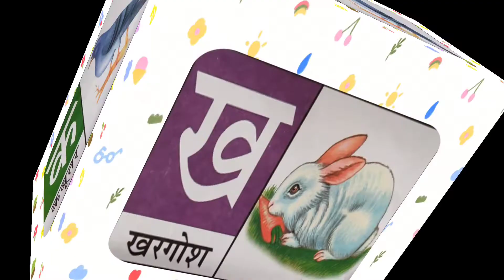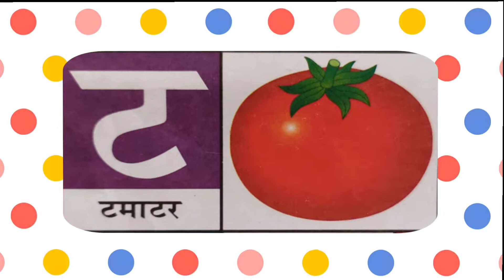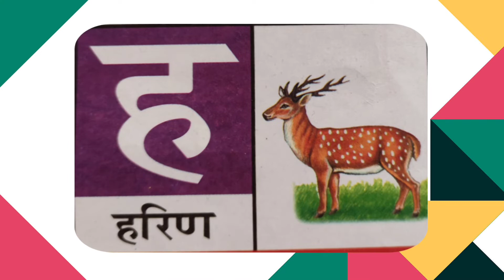Learn hindi varnamala | अ-ज्ञ वर्णमाला | बच्चों के लिए हिंदी वर्णमाला सीखें